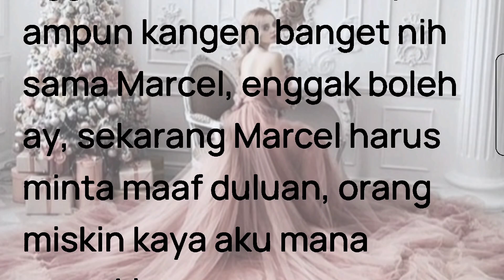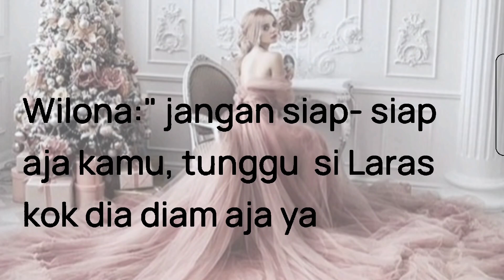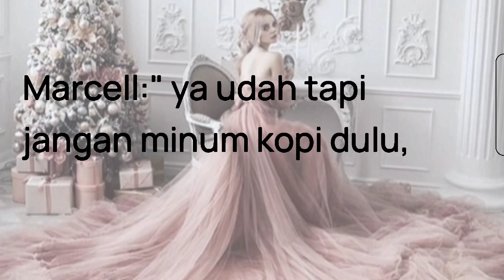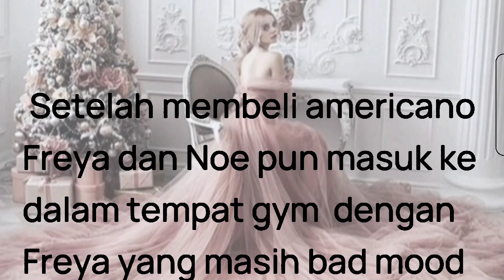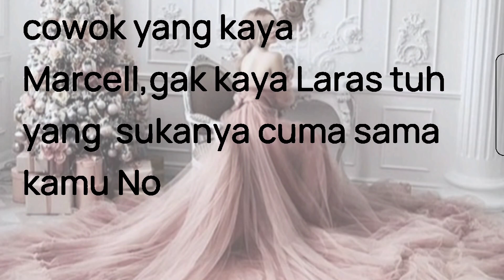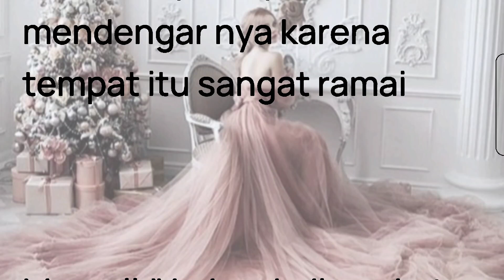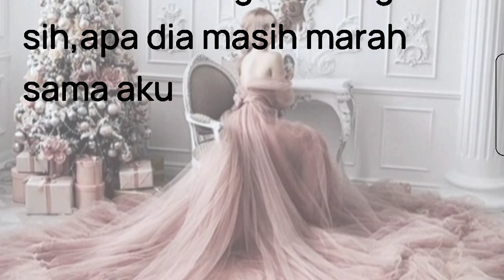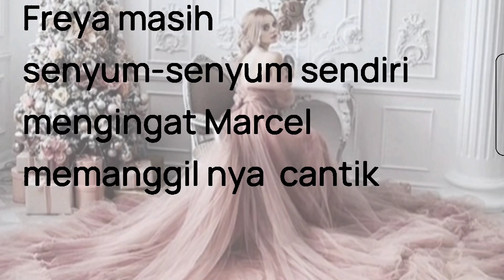bab 20:" galau ditinggal Marcell" novel CEO labil